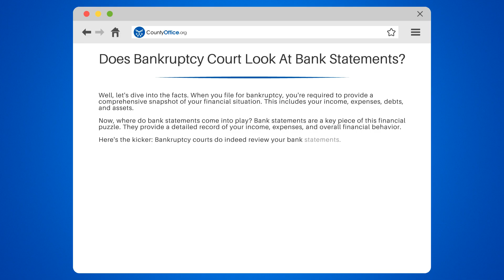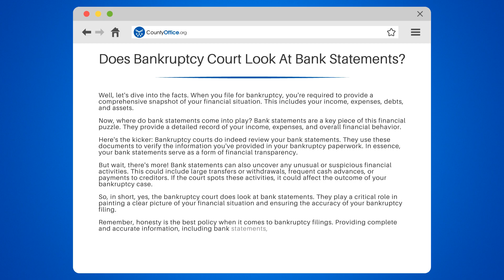Does Bankruptcy Court Look At Bank Statements? - CountyOffice.org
Does Bankruptcy Court Look At Bank Statements? Embarking on the journey of bankruptcy can be a complex and meticulous process, involving a thorough examination of your financial history. In our latest video, we delve into the critical role that bank statements play in bankruptcy proceedings. Understand the importance of transparency and the level of scrutiny applied by bankruptcy trustees to ensure a fair and honest process. We'll guide you through what to expect and how to prepare your financial documentation for review.

Navigating through bankruptcy requires honesty and accuracy, and this video equips you with the knowledge to approach it with confidence. By maintaining good records and being forthcoming with information, you can facilitate a smoother transition towards regaining financial stability. Tune in to discover the integral part bank statements play in painting a clear picture of your financial situation and how they contribute to the rebuilding of your financial foundation.